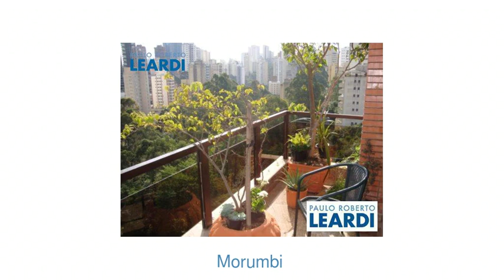Apartamento - Morumbi - São Paulo - SP - Ref: 350319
Apartamento | Morumbi | São Paulo - SP | 4 dorms., 2 suítes, 2 vagas | 220 m2 área útil, 300 m2 área total